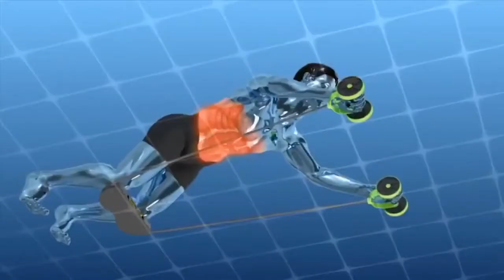Όργανο γυμναστικής πολλαπλών χρήσεων αντίστασης με ρόδες και λάστιχα